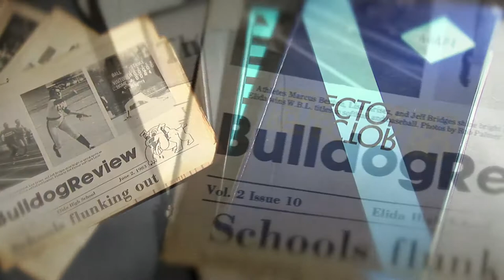Elida Reflector vs. Bulldog Review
From the documentary "Reflections of Elida". Paul Sluss and Terry Kristoff discuss the rivalry between the school newspaper and school yearbook. Produced by Ondo Media.